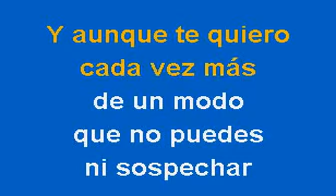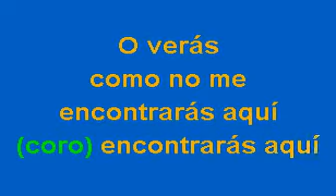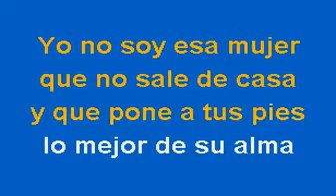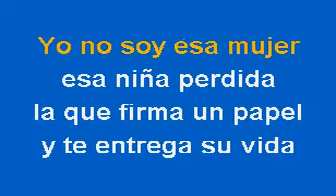Paulina Rubio Yo No Soy Esa Karaoke